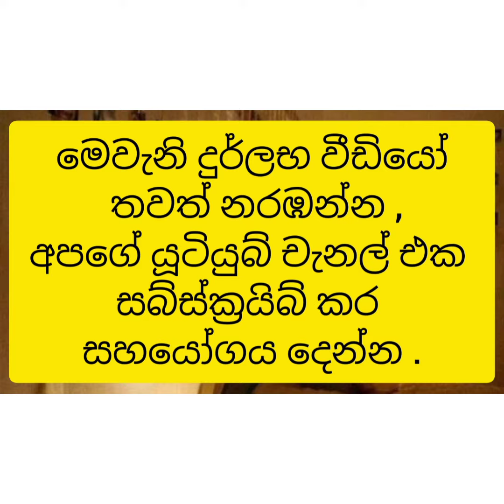Afghanistan that they don't show you in Media/अफ़ग़ानिस्तान कि वे आपको मीडिया में नहीं दिखाते